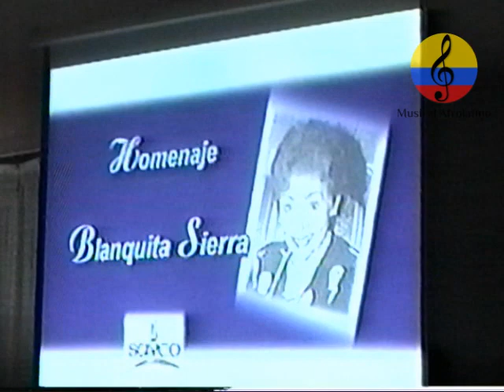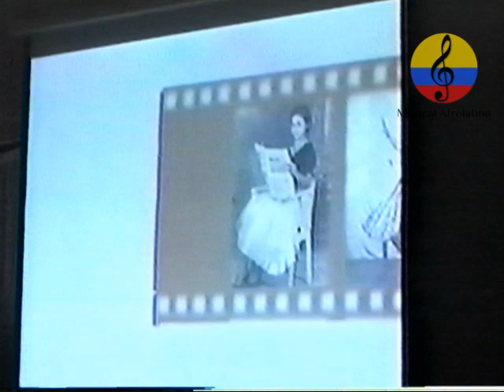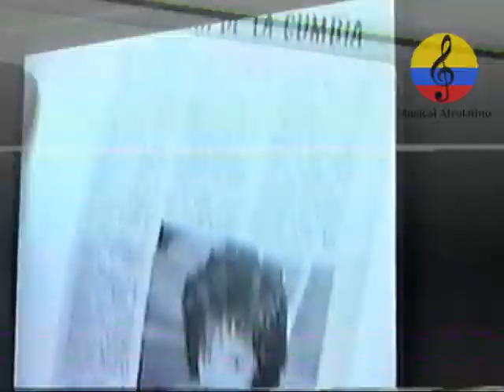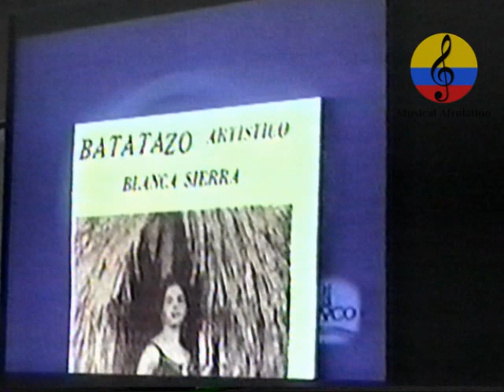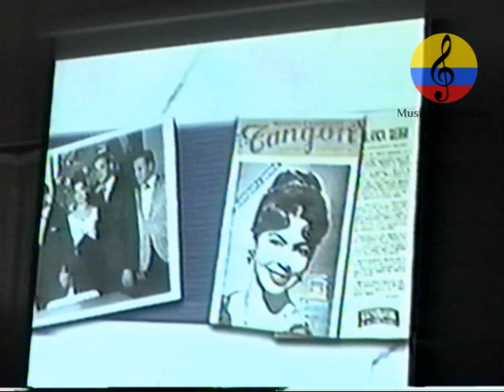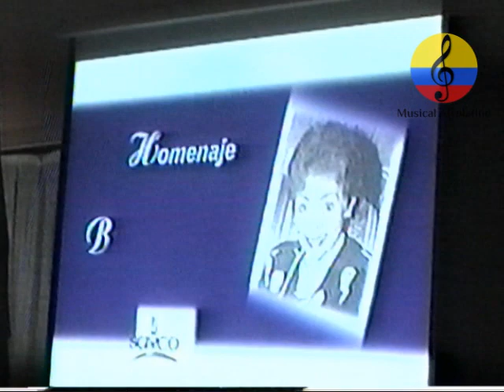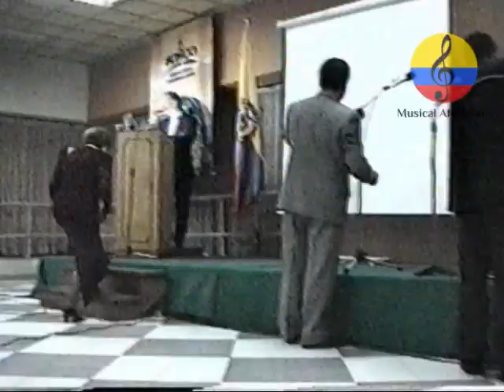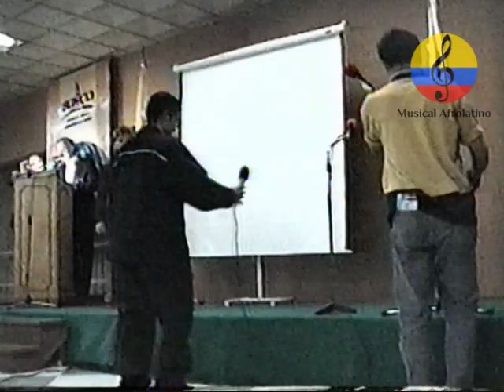Blanquita Sierra Trigos, vida y obra musical. Homenaje en vida, Bogotá, 2002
Imágenes del homenaje en vida que la sociedad de autores y compositores de Colombia SAYCO, le ofreció a la  destacada cantante Blanquita Sierra Trigos, en el mes de octubre del año 2002 en la ciudad de Bogotá, Colombia. Había nacido el 29 de septiembre de 1936 en la población de Gamarra (Magdalena) por ese entonces. A muy temprana edad, la familia de Blanca Sierra se traslada a Ocaña y allí realiza sus primeros estudios. Se inicia en la carrera artística en la emisora Ecos de Ocaña, viaja luego a Barranquilla donde lleva a cabo presentaciones en importantes radiodifusoras, como la Voz del Atlántico, Emisoras Unidas, y luego a Bogotá, hacia 1955, donde trabaja en espectáculos radiales organizados por las emisoras Nuevo Mundo y Nueva Granada. De Colombia pasa a Venezuela, hacia 1969, durante una época de oro que le facilita la prórroga de contratos artísticos y su posicionamiento como una de las mejores cantantes del país.De regreso a su patria, los medios de comunicación declaran a Blanquita Sierra como la "Alondra de Colombia", gracias a su versatilidad, manejo escénico y prodigiosa voz. Se suceden las giras por Puerto Rico, Guatemala, Ecuador, México y Panamá y sus presentaciones con las mejores orquestas colombianas, como la de Pacho Galán.En México es coronada como la reina de las artistas colombianos. Blanca Sierra, estuvo acampañada por grandes artistas como Lucho Bermúdez, Rufo Garrido, Nuncira Machado, Chiqui Tamayo, Emeterio y Felipe, "Los Tolimenses", el Trío Los Isleños,  Fernando Lizarazo, etc. La colonia de Ocaña residente en Bogotá le hizo un gran reconocimiento en el Centro de Convenciones Gonzalo Jiménez de Quesada y además la Sociedad de Autores y Compositores (SAYCO) le hizo un sentido homenaje el 30 de octubre de 2002 junto con Lizardo Díaz, en la Casa España. En Bogotá falleció Blanquita Sierra el 21 de julio de 2006. Tenía 71 años.